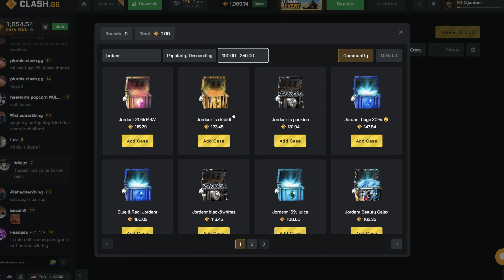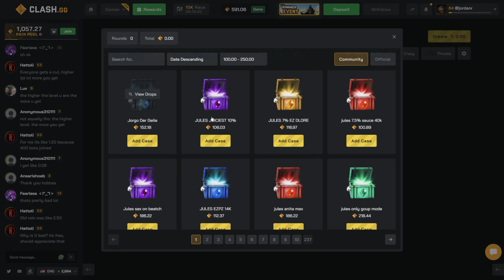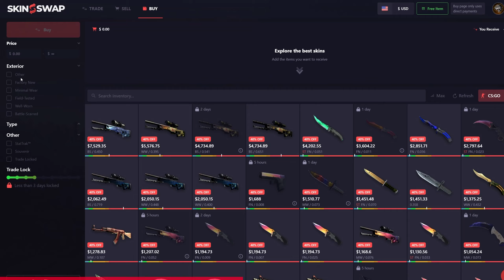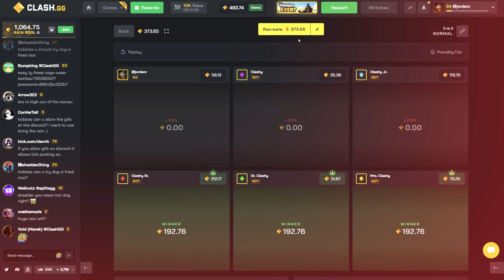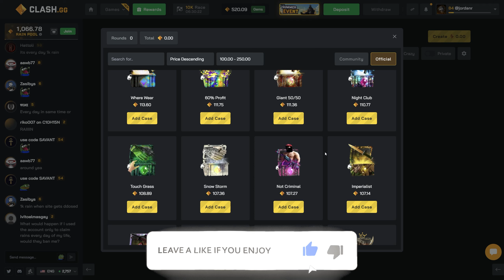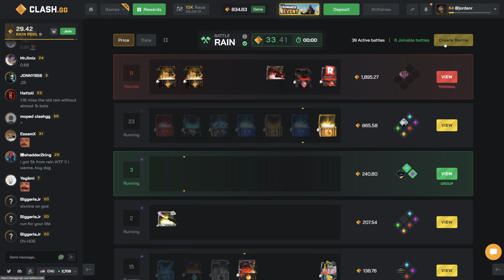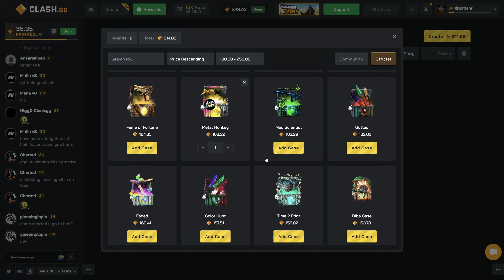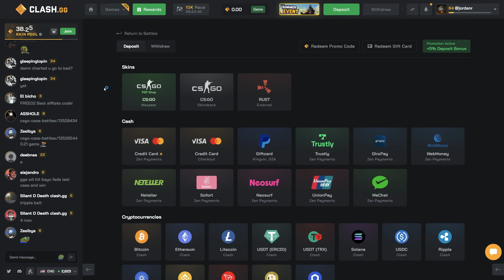These Case Battles WENT CRAZY With The Expensive Hits?! - CLASHGG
Use code jordanr 💰
SkinSwap is the best marketplace for Counter Strike and Rust skins!
Open your FREE case on the site using code JORDANR
𝘗𝘭𝘢𝘺 𝘳𝘦𝘴𝘱𝘰𝘯𝘴𝘪𝘣𝘭𝘺 𝘢𝘯𝘥 𝘦𝘯𝘫𝘰𝘺 𝘵𝘩𝘦 𝘷𝘪𝘥𝘦𝘰 :)
► 𝗗𝗜𝗦𝗖𝗢𝗥𝗗 𝗦𝗘𝗥𝗩𝗘𝗥
► 𝗥𝗘𝗪𝗔𝗥𝗗𝗜𝗙𝗬 (My Website)
► 𝗦𝗘𝗖𝗢𝗡𝗗 𝗖𝗛𝗔𝗡𝗡𝗘𝗟
If you are going to play on CLASH / CLASHGG please play responsibly!